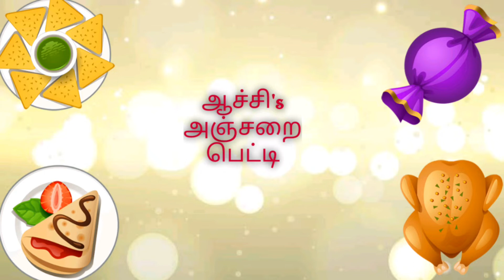கடலை உருண்டை |Kadalai urundai |Less than 2 mins |Peanut balls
இந்த காணொளியில் மிகவும் எளிமையான சத்தான கடலை உருண்டை செய்முறையை பார்க்கப்போகிறோம்